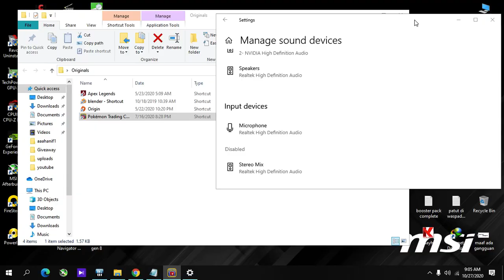pokemon tcg online indonesia GAK BURU MENANG DECK FAIRY KU